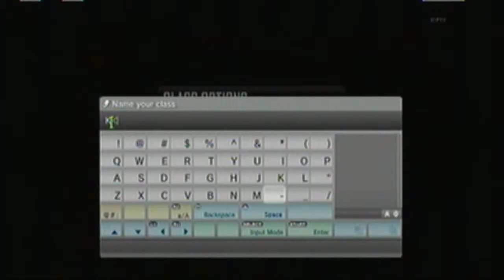Black Ops 2 Knife Only Road to Commander [Episode 2 - Game 2]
It helps me know what you guys want to see!

Apply for Youtube Partnership here!

My Twitter - Hit me up if you want to play or talk to me: